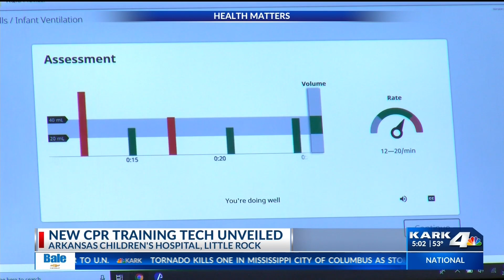New CPR Training Tech Unveiled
New CPR training tech unveiled at Arkansas Children's Hospital conference